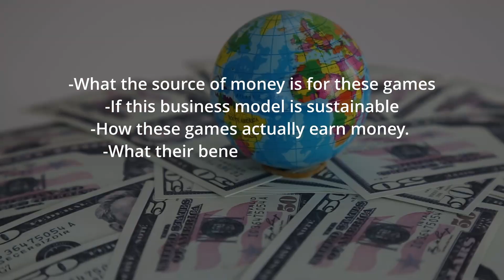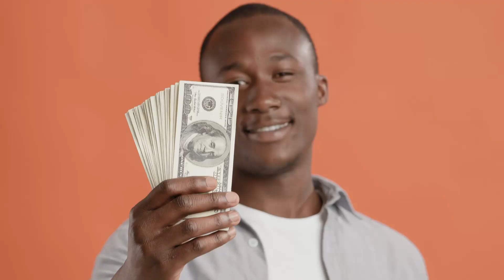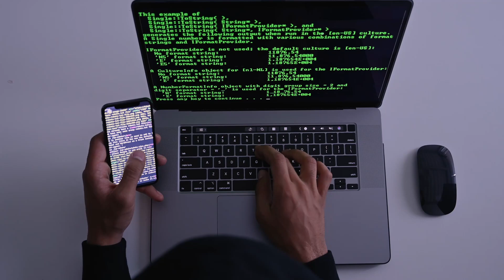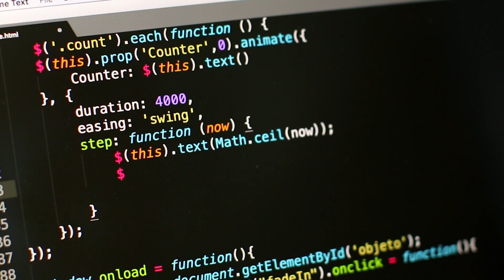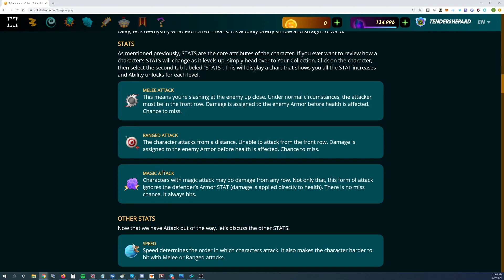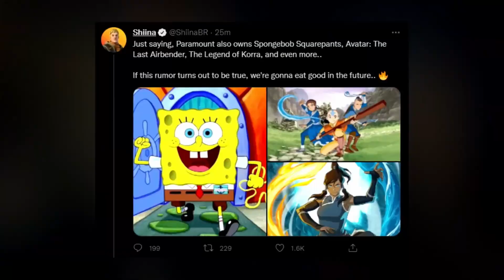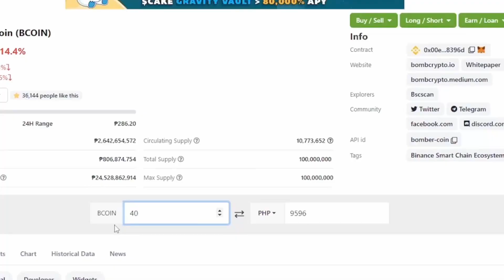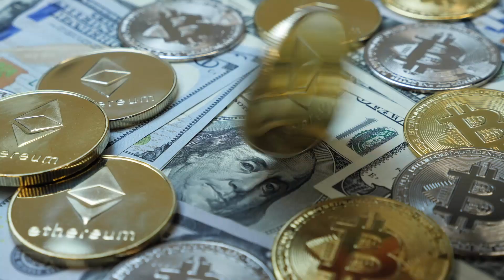Are Free NFT Games And Play To Earn Crypto The Future?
free NFT Games
Play to Earn
free nft gaming

Playtoearn crypto games are on the rise and meta gamez is the best spot to learn about play to earn games in the metaverse. crypto is here to stay, and with that comes all the new functions of NFTgames. now you can make money playing games! Play to earn never was this fun.

Join us today and get the latest news on play to earn games and new nft games.

Meta Gamez is the #1 spot for crypto games and NFTgaming. we will share the top nft games here daily.

About Meta Games
🎥 Videos about NFT Games, Play to Earn, nft gaming
🎨 Written, voiced and produced by Meta Gamez
❓ Copyright Questions
106 and 106A, the fair use of a copyrighted work, including such use by reproduction in